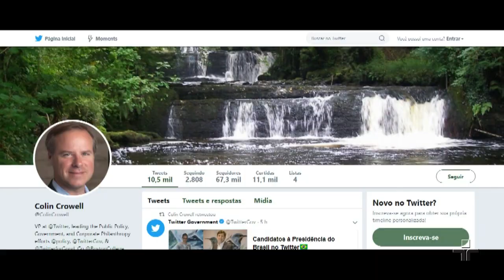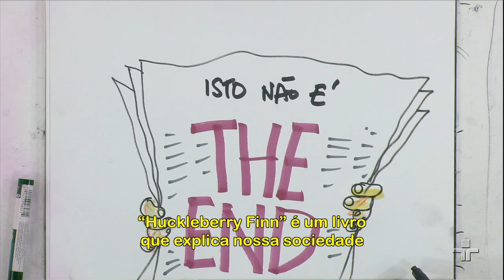Roda Viva | Colin Crowell | 26/09/2018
Excepcionalmente nesta quarta-feira (26/9), o Roda Viva recebe o vice-presidente de políticas públicas do Twitter, Colin Crowell. Na entrevista, entre outros assuntos, o executivo trata das preocupações da direção da rede social em relação às eleições brasileiras do próximo dia 7 de outubro, principalmente no que diz respeito ao uso indevido da plataforma para propagação de Fake News.

Na bancada de entrevistadores estão Fernanda Romano, sócia e diretora de criação da Consultoria Malagueta; Letícia Piccolotto, fundadora da ONG Brazillab; Natália Neris, pesquisadora e coordenadora da área de Desigualdades e Identidades no Internetlab; Patrícia Blanco, presidente do Instituto Palavra Aberta; e Juliano Spyer, antropólogo, pesquisador da empresa Alexandria Big Data e autor do livro Mídias Sociais no Brasil Emergente.